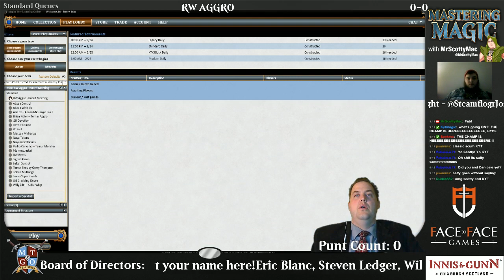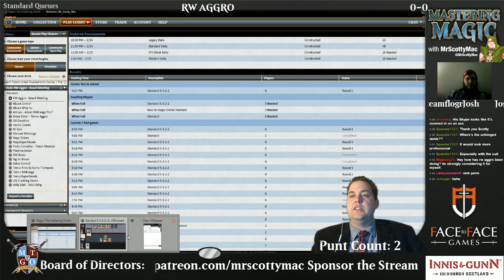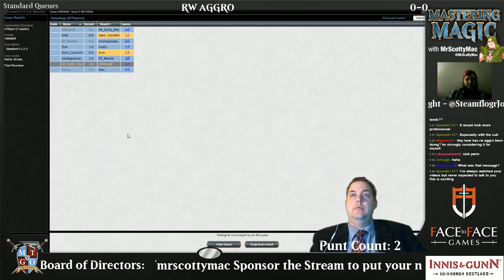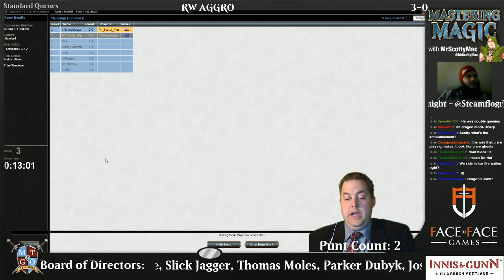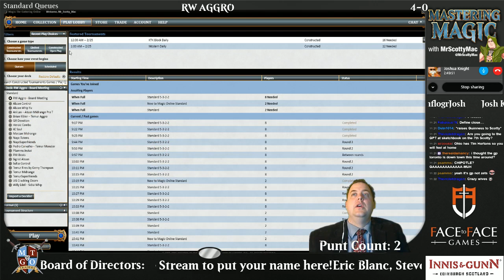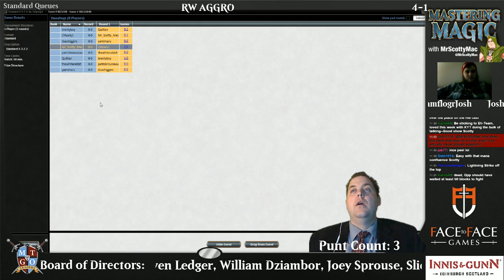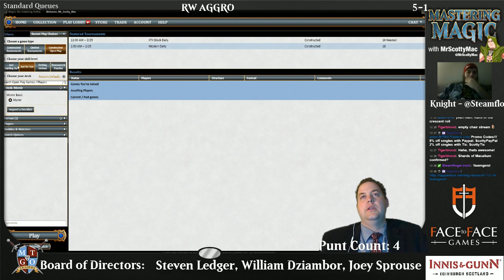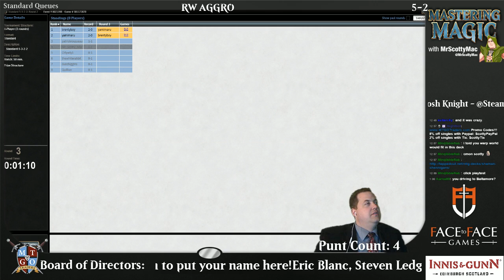Board Meeting with Josh Knight